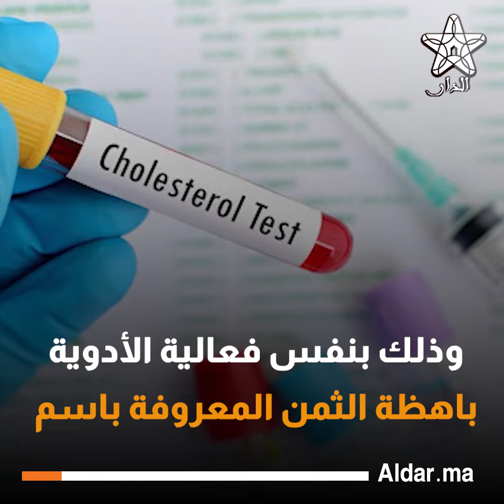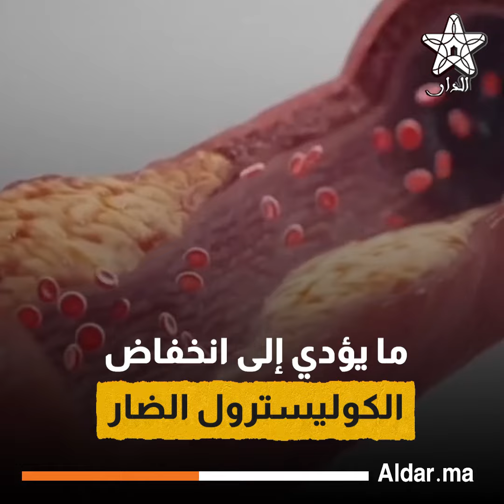الولايات المتحدة.. باحثون يطورون لقاحا يمكنه خفض نسبة الكوليسترول الضار